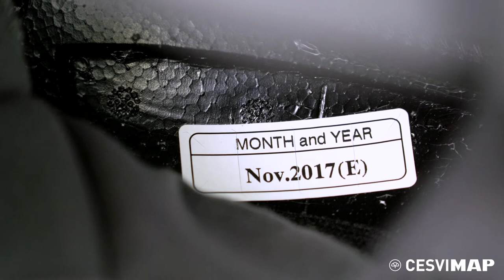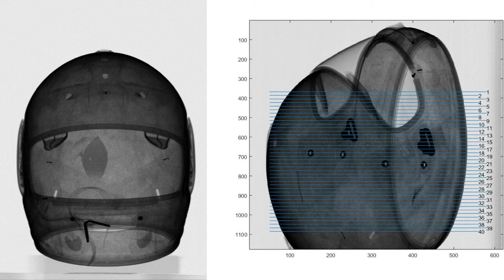🧐⛑ CASCO de MOTO de SEGUNDA mano ❗Es SEGURO comprar uno❗ CONSEJOS.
¿Es seguro comprar un casco de segunda mano? ¿Qué nos tenemos que plantear si estamos pensando en adquirir un casco de segunda mano? Fundamentalmente, hemos de tener en cuenta tres aspectos:

Comprobar físicamente el casco (no por foto, hay que tocarlo). Evitaremos comprar un casco en el que se manifieste cualquier daño, por mínimo que sea.

Verificar la fecha de fabricación del casco (no su año de venta). Los fabricantes recomiendan cambiar el casco cada 5/7 años. Por lo tanto, un casco fabricado hace más de 5 años no sería una buena opción.

Revisar si el casco ha sido pintado, puesto que podría ocultar daños. Igualmente, si el casco presenta un exceso de decoración y de pegatinas.

00:00 Imágenes del golpe del casco
00:21 Introducción
01:00 Cascos de 2º mano
01:24 1º Aspecto - Verlo físicamente.
02:42 2º Aspecto - Fecha de fabricación.
03:50 3º Aspecto - Revisar si el casco se ha pintado.
05:30 Recapitulación de Aspectos a tener en cuenta para comprar un casco de 2º mano.

Si quieres saber mas sobre casco de motocicleta podéis oír nuestro podcast